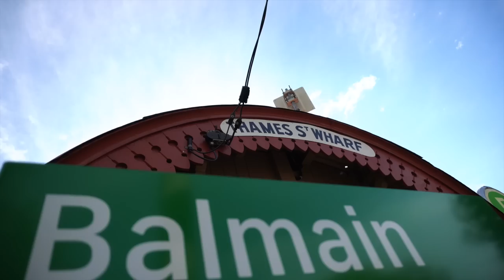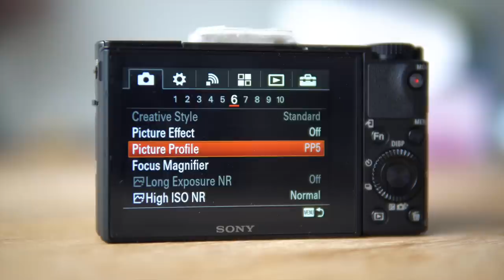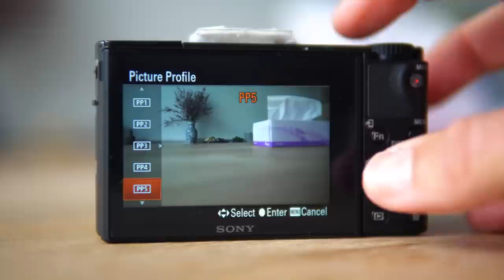Tips On Making Better Cycling Videos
Time To Say Goodbye plus Tips On Taking Better Cycling Footage

A classic Sydney Spring morning saw us take on a another classic Sydney ride, a North-West loop out to Pitt town. Best thing about the ride, is a situated right at the halfway point is a great cafe.

The ride also doubled as Antoine's farewell ride, we all wish the man good luck in France, obviously we wish he was staying as  there are some big wins just around around the corner for him, but what a great opportunity .

I also took the liberty to have a chat about about what we have learnt with the camera recently. Please fire me some questions down below, I love talking about tech, and I'll do my best to help.

BIKE BIANCHI SPECIALISSMA
GROUPSET: Shimano Dura Ace Di2
TEAM CAR: MERCEDES BENZ C250d From Mercedes-Benz Sydney
TEAM VAN: MERCEDES BENZ Sprinter Panel From Mercedes-Benz Sydney

All shot on a Sony a6500, Sony RX100 V, Sony RX 0, GoPro Hero 6, iPhone 8+